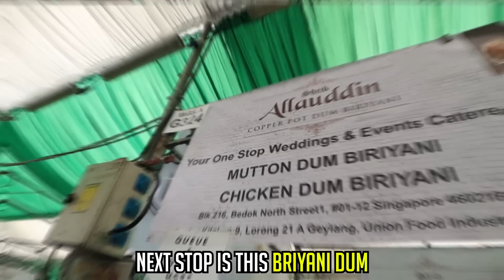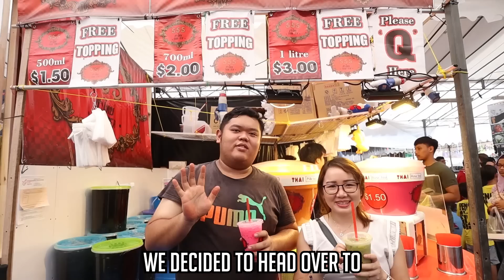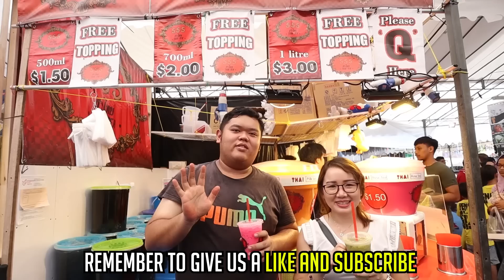Top 5 Food You Can Buy for $30 In Geylang Serai | Travel Review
What are our top 5 food that we can buy for $30 in geylang serai?
- 6 Otha and 2 Pulut ($6)
- Briyani Dum Mutton ($6)
- 1 litre milk tea ($3)
- Truffle Cheese ($10.90)
- 2 Milk tea ($3) FREE YAY!

Total: $28.90

Geylang Serai Singapore have over 500 shops! It's a mixed of food, entertainment, clothes and carpets.

If you guys still do not know us, we at Quick Review Show are a Singapore Travel Blogger or Vlogger, whichever you like to call us.

Canon EF-M 11-22mm (For Vloggers)

Canon EF-M 22mm (For YouTube Speakers)

↪ Camera Kits:
➤Canon M50 with Kit Lens (EF-M 15-45mm)

➤Canon M50 FULL BUNDLE (Recommended)